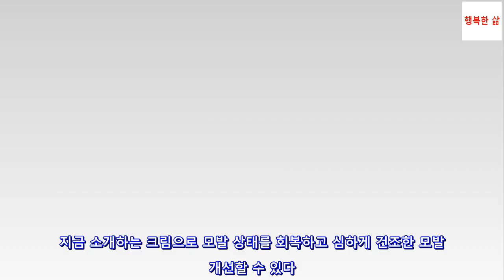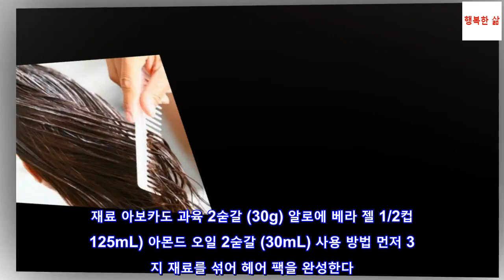모발 문제를 해결하는 7가지 자연 요법